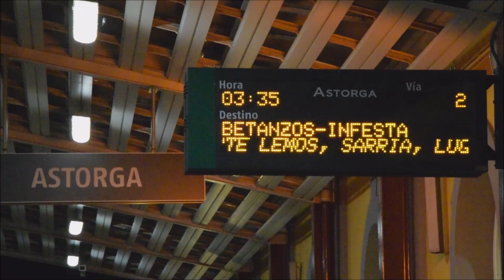Cruce de los TrenHotel Rías y Atlántico en Astorga